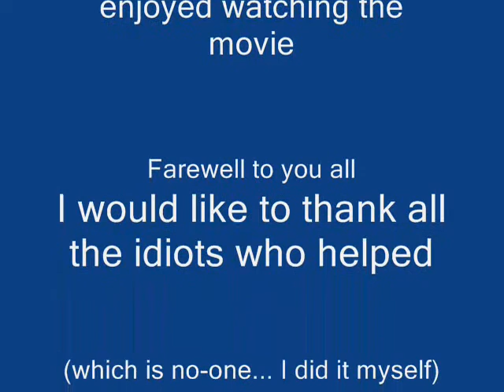Dragonlance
A movie slide-show about the great book by Margaret Weis & Tracy Hickman.